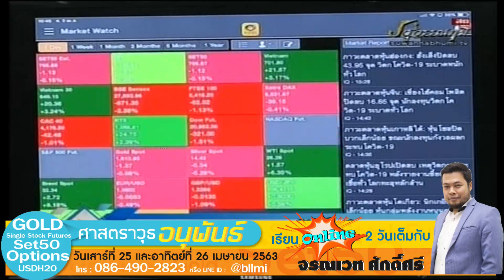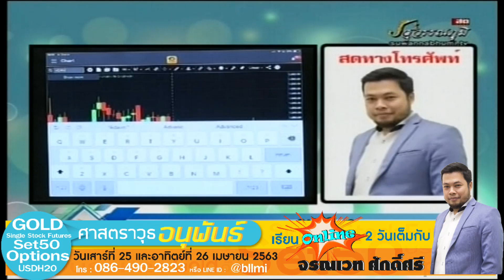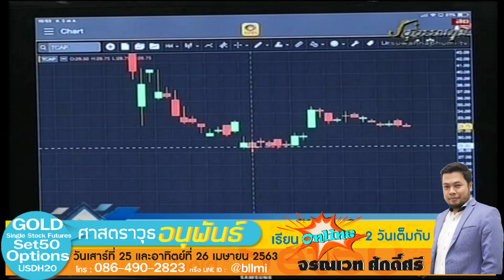จรณเวท ศักดิ์ศรี 03-04-63 On Business Line & Life